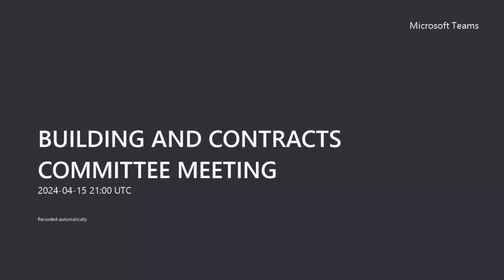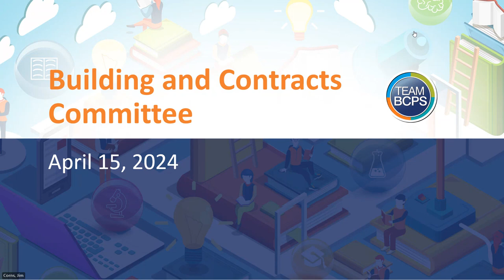BUILDING AND CONTRACTS COMMITTEE MEETING 4-15-24